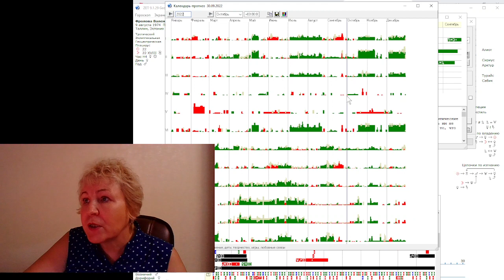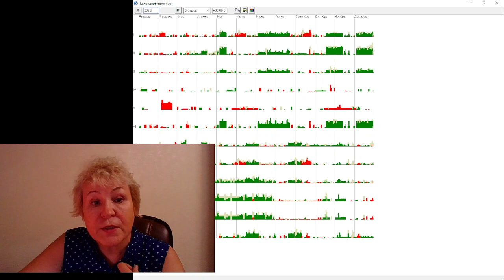Ответ для Орловой Прогноз (Дания)